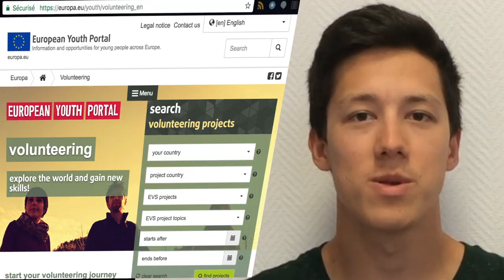Cagdas, european volunteer at the youth information center of Brest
Cagdas Senbil was EVS at the Bij of Brest from september of 2016 to june of 2017. He speaks about this experience and his life in Brest.